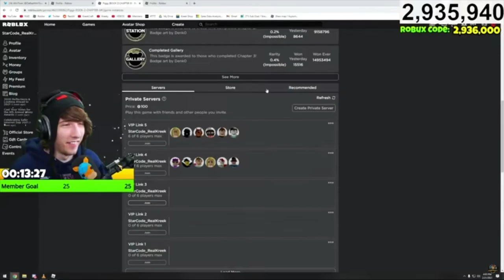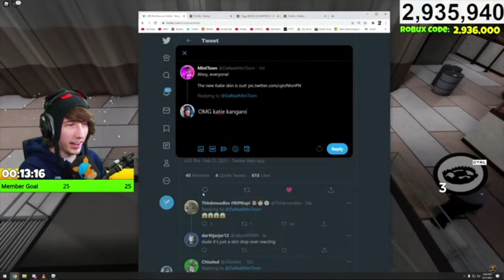KREEKCRAFT IS "LOOKING LIKE A BABOON"!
KreekCraft turns into a BABOON talking about the new Roblox Piggy Skin, "Katie".